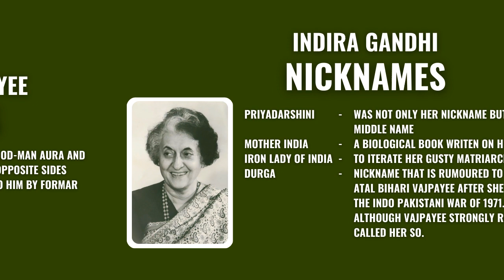Nicknames of the Prime Ministers of India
Nicknames or Public Mames of prime ministers of India that were or are in common usage.